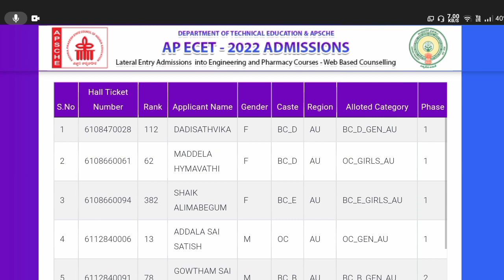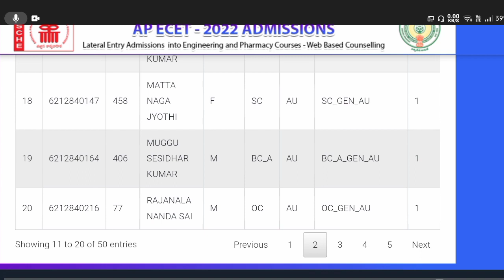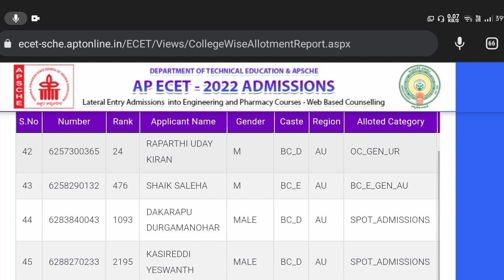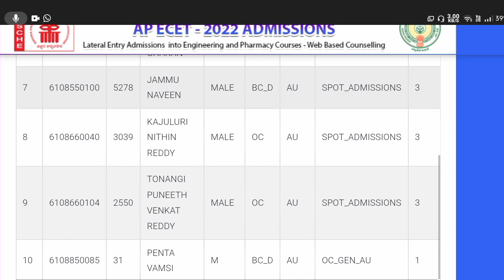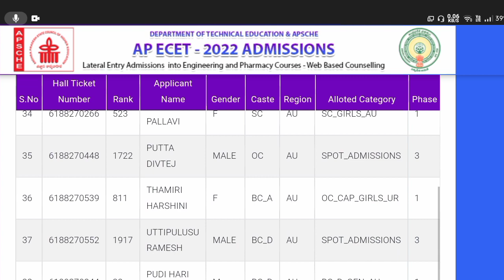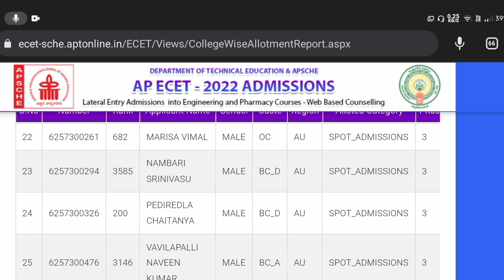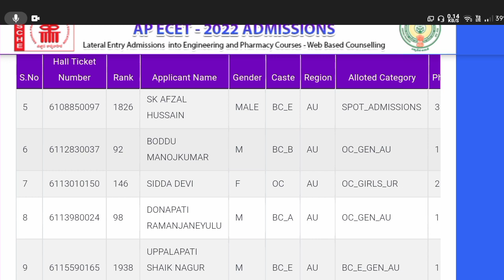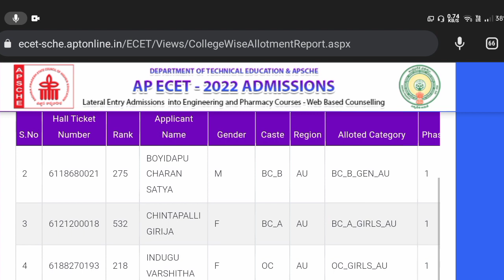GVP COLLEGE ECET 2022 CUTOFF